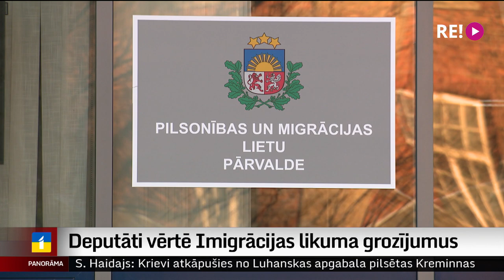Deputāti vērtē Imigrācijas likuma grozījumus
Saeimas Aizsardzības komisija šodien vērtēja Imigrācijas likuma grozījumus, kas paredz ierobežot Krievijas un Baltkrievijas pilsoņu uzturēšanos Latvijā. Viens no priekšlikumiem paredzēja apturēt termiņuzturēšanās pagarināšanas iespēju. Otrs piedāvāja noteikt stingrākas prasības atļauju izsniegšanā. Turpina Madara Līcīte.